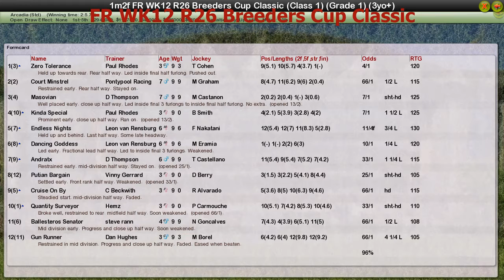FR WK12 R26 Breeders Cup Classic